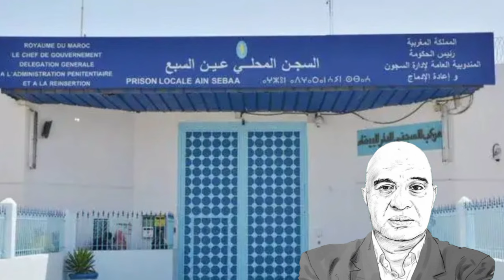البارون المالي إسكوبار الصحراء يُغادر سجن عكاشة